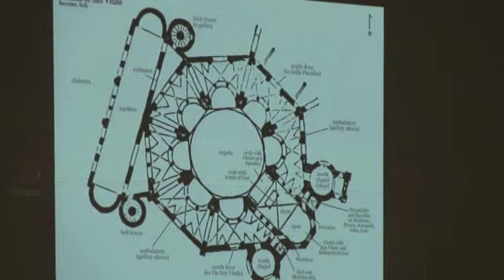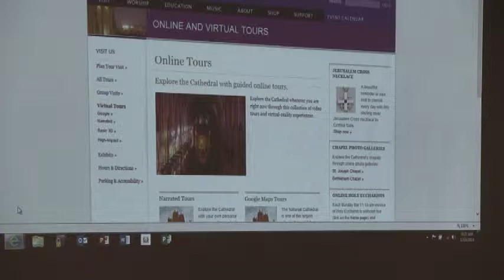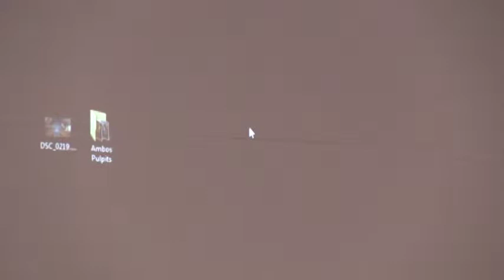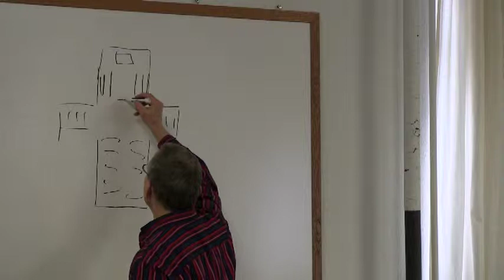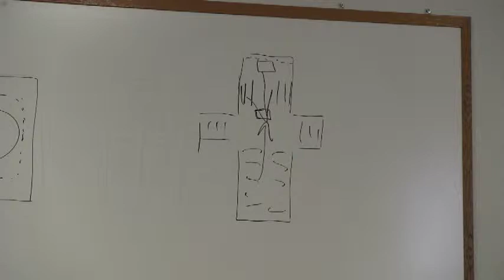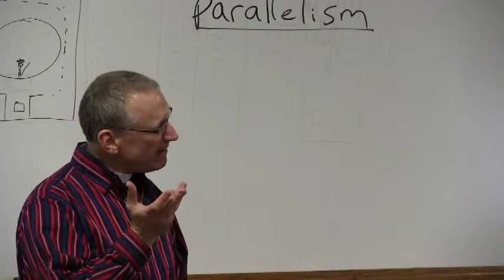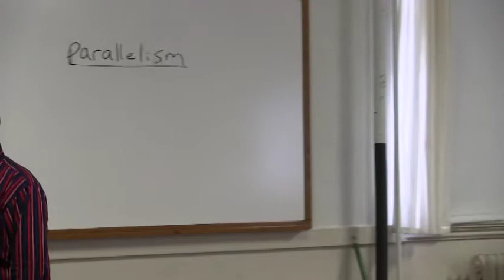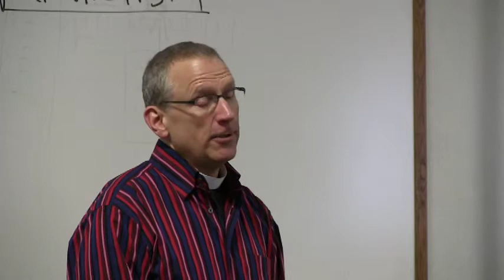Why do we do or say_______? Part II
PrimeZone: January 19, 2014